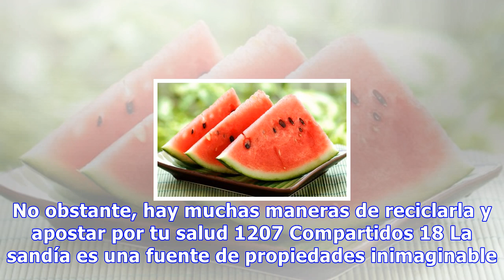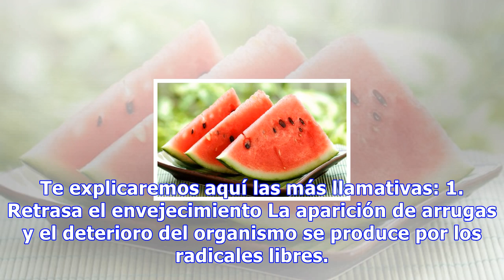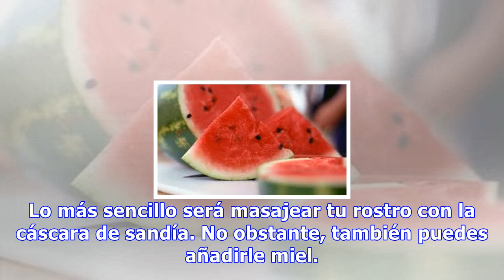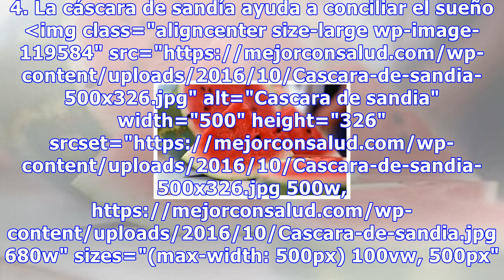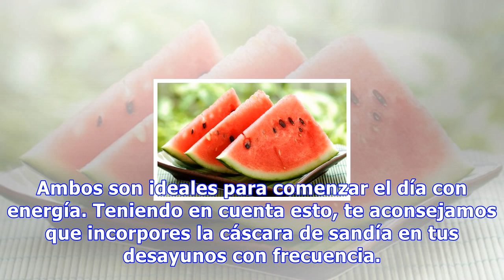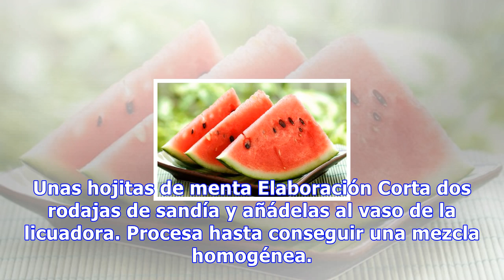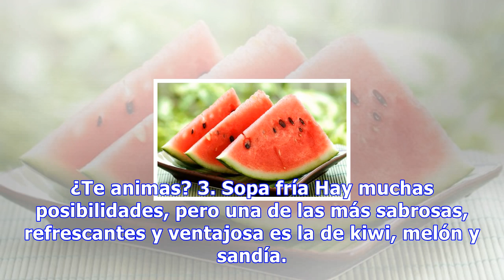6 usos de la cáscara de sandía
6 usos de la cáscara de sandía
6 usos de la cáscara de sandía La cáscara de sandía está infravalorada, ya que suele acabar en el cubo de residuos. No obstante, hay muchas maneras de reciclarla y apostar por tu salud 1207 Compartidos 18 La sandía es una fuente de propiedades inimaginable. Con un gran valor diurético, es perfecta p...